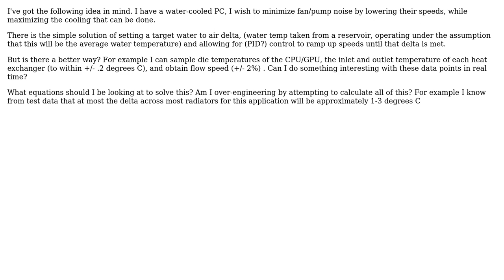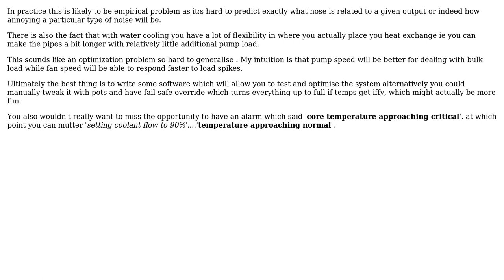Engineering: Maximizing radiator cooling while minimizing fan noise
With thanks & praise to God, and with thanks to the many people who have made this project possible! | Content (except music & images) licensed under CC BY-SA | Music | Images & others | With thanks to user OllieP user Chris Johns and the Stack Exchange Network Trademarks are property of their respective owners. You are responsible for your own actions.